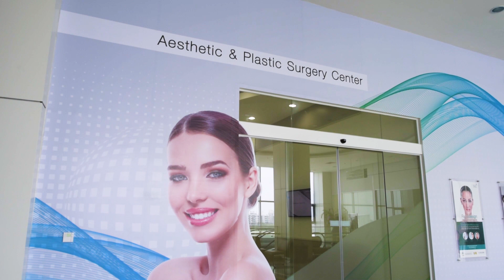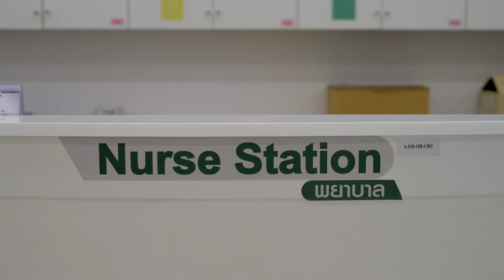Tracey's Facelift Journey with CosMediTour Thailand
Watch Tracey's  Face Lift transformation completed by Plastic Reconstructive Surgeon Dr. Montien in Bangkok.